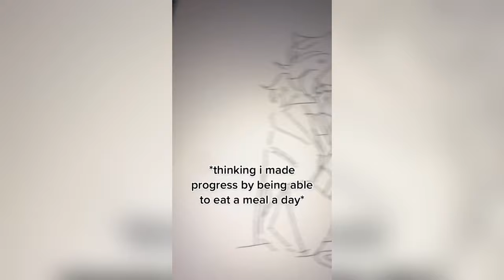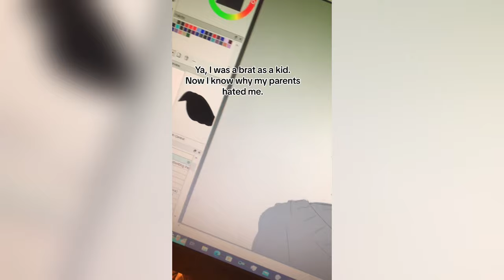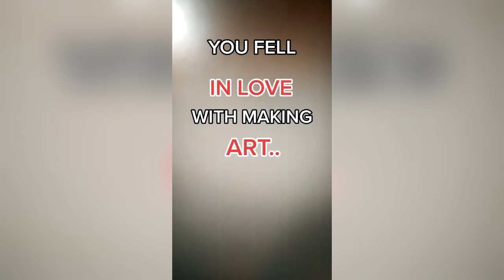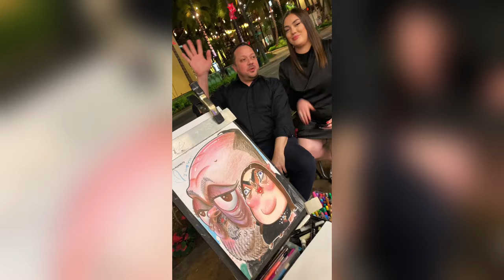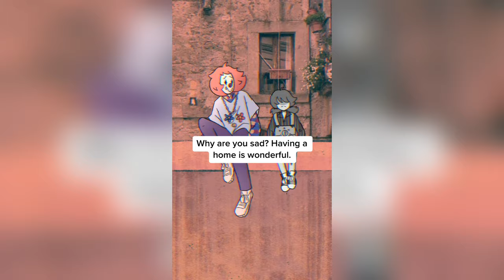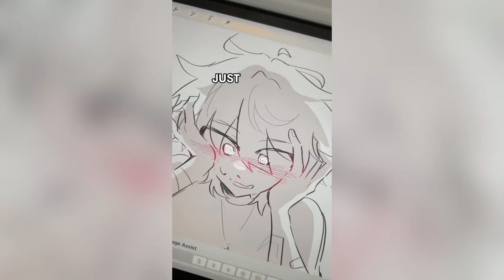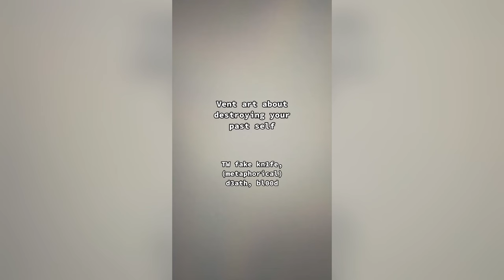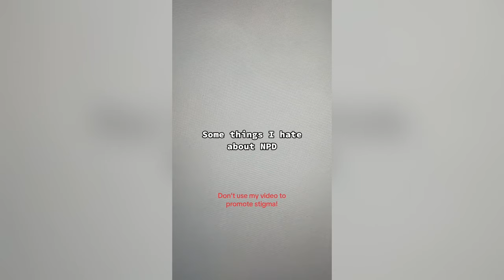🖼️ 20 Minutes of Random Art TikToks 🎨 Best Drawing TikTok Compilation #39